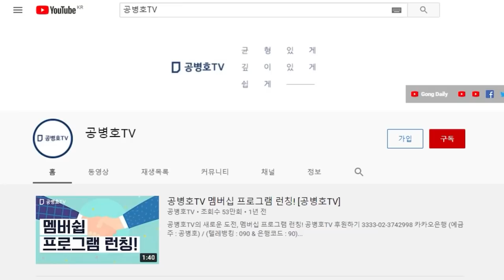손발이 척척 맞는 부부 / 집안 제수용품 구입도 세금(공금)으로? / 또 다른 의혹이 발견되다 [공병호TV]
Bitcoin : 3MTW849AkP2ftLeSK2teZHMmzLu7Z83s9U